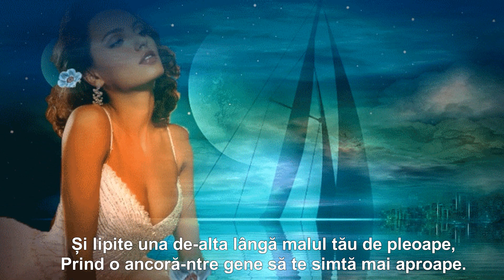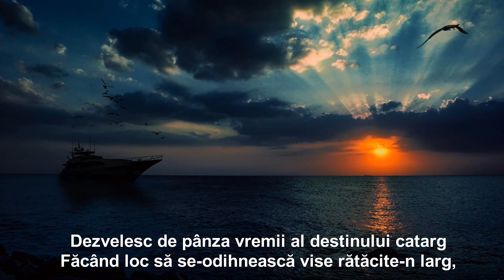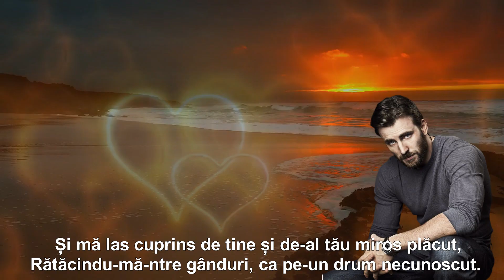SUNT DOAR EU...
Versuri: Gheorghe Ungureanu
      Muzica: Vadim Guryev
        Montaj: Sandy_Anda